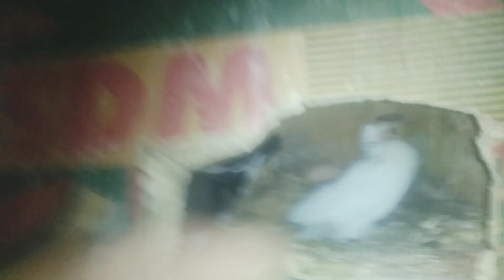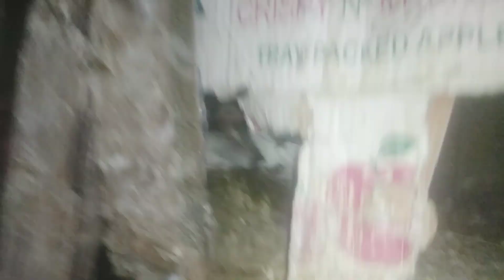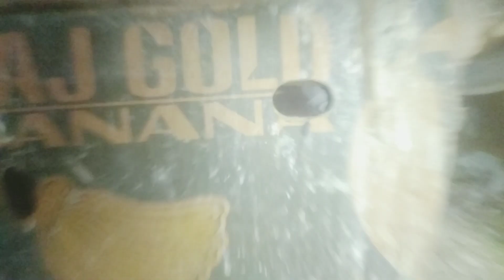new best vlog kutta and best kabutar# new pigeon ke bacche#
you my best log viral video kabootar and kutta new my best funny jokes help me channel viral video YouTube upload channel new best kabootar satellite

. mg fi in n.

..n Hain new my best video kabutar and girl lucky kutta best funny video viral YouTube upload channel help me sport new channel help me and murga lucky kutta viral video YouTube hi onli hihi me subscribe RSchannel please help me support me your English too much and favourite best kabootar and new help me channel video